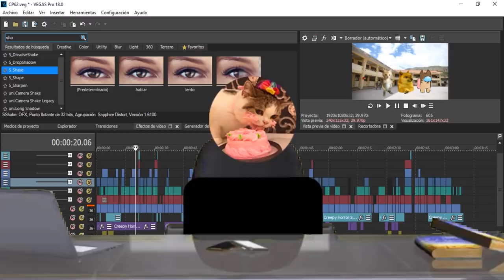CHEEM EN UNA HISTORIA DE TERROR | Hilos con cheems | Especial de halloween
Uno de mis mejores especiales de halloween, TODO ANIMADO. Disfrutalo guapo uwu

Canción del outro:
No hay por el momento :c

¿Qué son los ReddiTubers?
Somos un grupo de YouTubers amigos que subimos historias de reddit, nos caracterizamos por brindar calidad, solo pertenecen canales con buen contenido!

¿Cómo desbloqueo un mejor rango y mas canales en el discord?

¿Cómo te envio mi historia?

Puedes ingresar al discord, reaccionas al gatito en la pestaña de roles y luego escribes tu historia en envia-tu-historia. Y listo!

-Cualquier contacto puedes hacerlo mediante discord reaccionando a mi emoji en la pestaña de roles y escribiendo en mi chat del canal.

Nota:

Todas las historias de este canal son extraídas de Reddit o de suscriptores, me tomo la libertad de editar ciertas partes del texto para mayor conformidad y también el contenido para aumentar la duración o incluir un mejor titulo/cuerpo de la historia. Las historias no son 100% fieles al texto original.